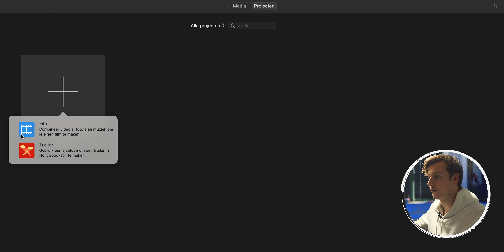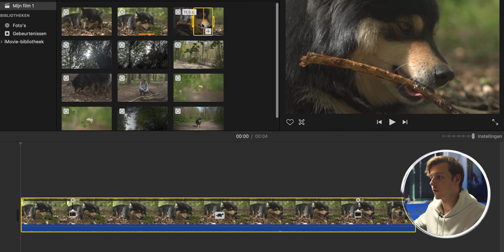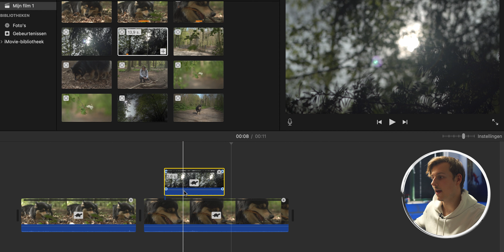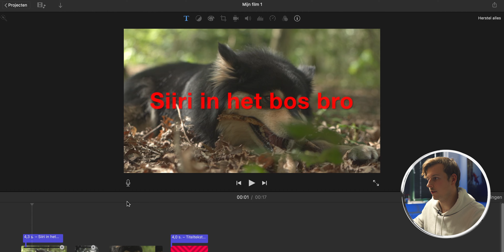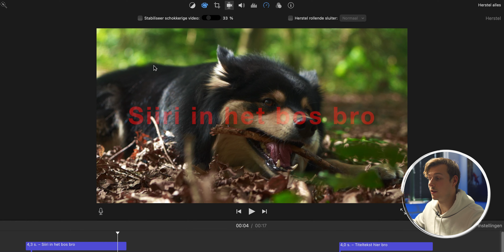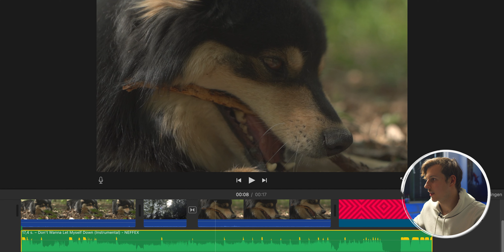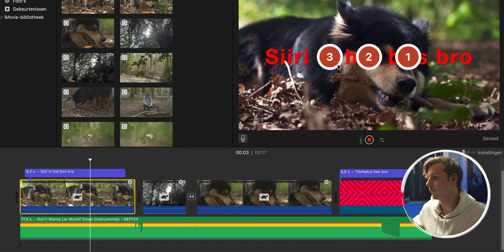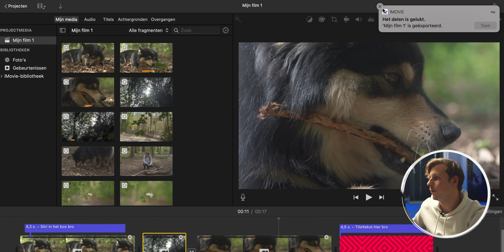iMovie complete gids voor beginners! // leren monteren in iMovie!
Editen in iMovie? Monteer jouw film eenvoudig in iMovie! Dit programma is super simpel en GRATIS! In deze video neem ik je mee door de basics van dit programma. Van het importeren van de beelden, het toevoegen van titels en overgangen, het exporteren en nog veel meer!

Hieronder vind je de verschillende hoofdstukken van deze video:
00:00 iMovie project
00:37 Media importeren
01:58 Verschillende tabs
02:37 In point & out point
04:28 Clips inkorten
04:45 Clips stapelen
07:56 Muziek toevoegen
09:19 Titels
10:52 Achtergronden
11:14 Overgangen
11:40 Workspace aanpassen
12:01 Automatische effecten
12:47 Kleur bewerken
14:35 Crop tab
15:43 Stabiliseer schokkerige video
16:25 Geluid bewerken
18:10 Snelheid aanpassen
19:29 Effecten
20:54 Informatie
21:23 Voice-over opnemen
21:51 Exporteren
25:40 Resultaat